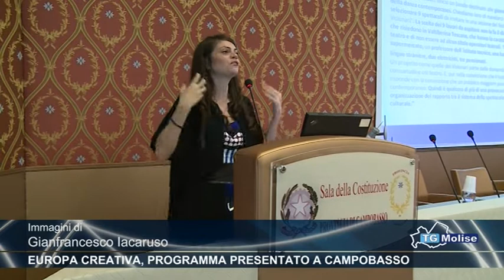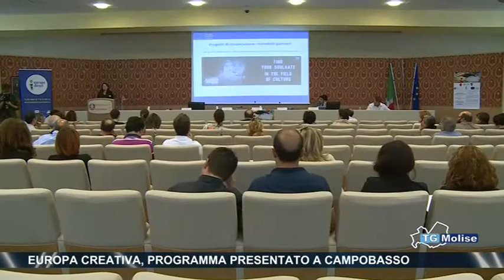Europa creativa, programma presentato a Campobasso